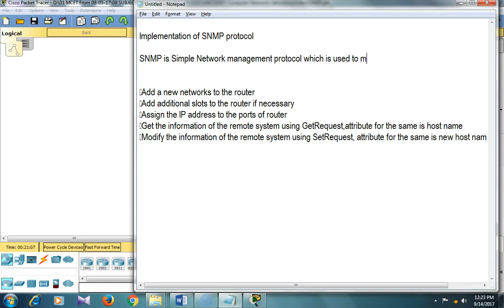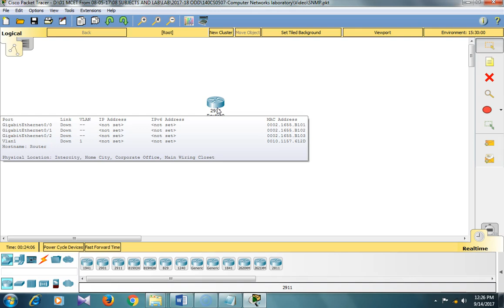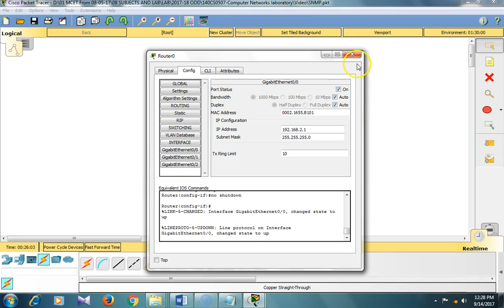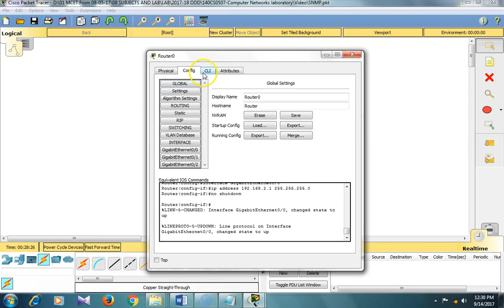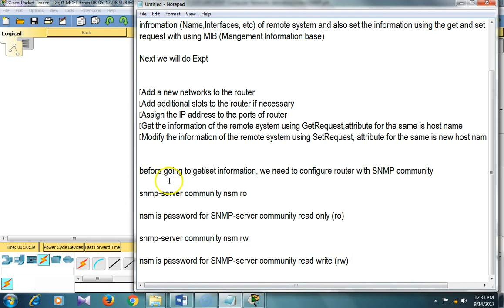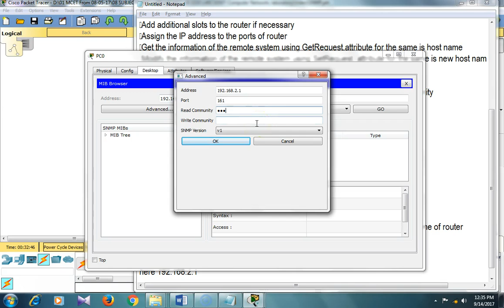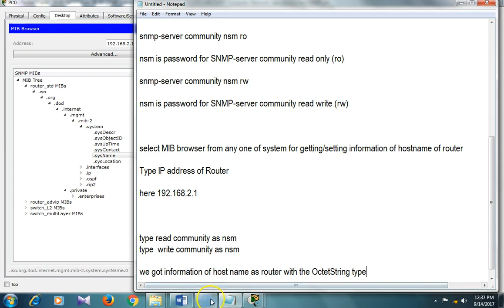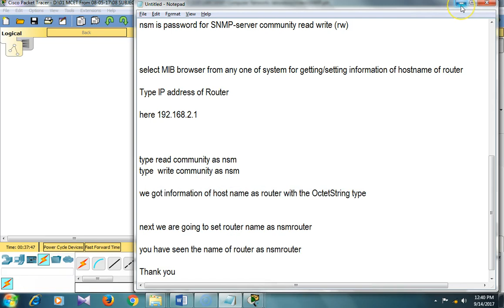SNMP IMPLEMENTATION USING CISCO PACKET TRACER By N Senthil Madasamy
N. Senthil Madasamy
Dr. Mahalingam College of Engineering and Technology
Pollachi-642 003.